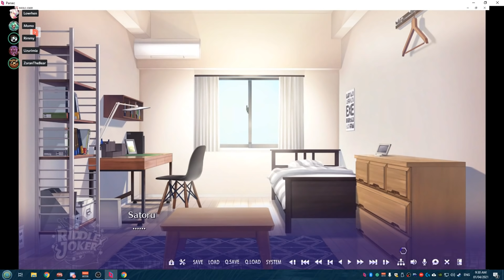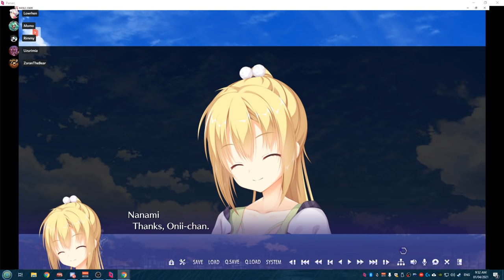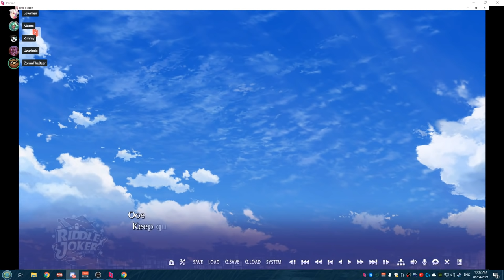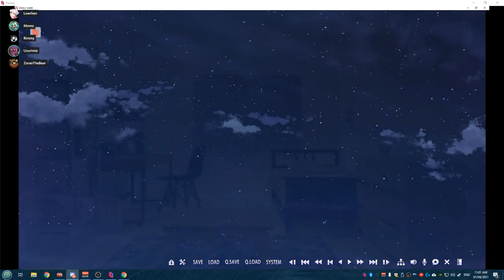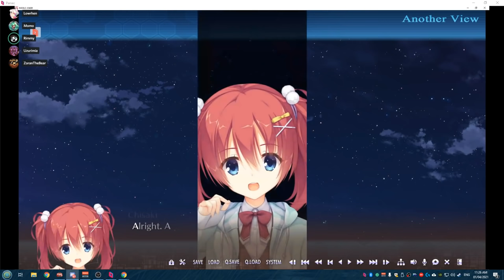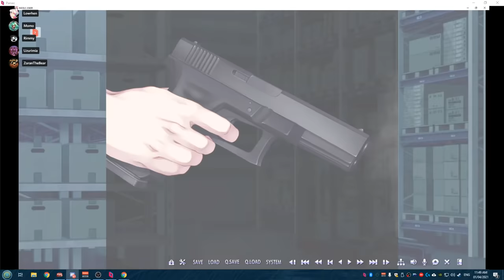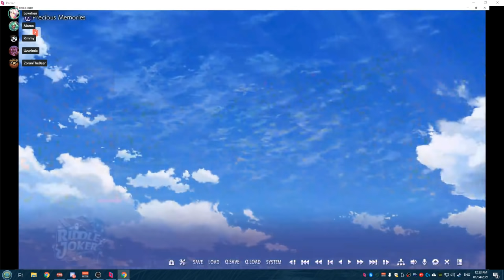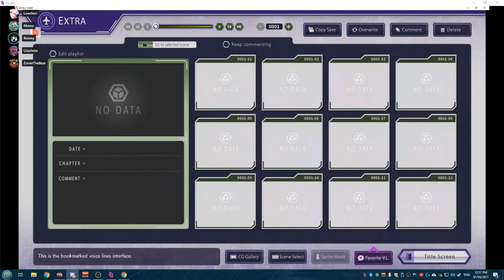Full Stream VOD of Riddle Joker FINALE! w/ Momo, Zoran, Uzu & Lowrhen